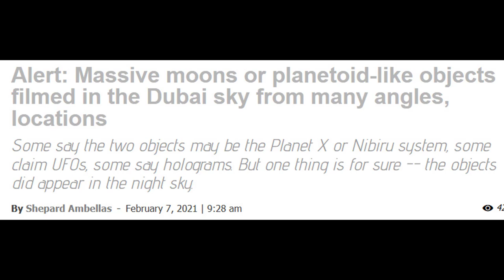Two moon or planet appeared over Dubai!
Naked by Savfk
The Power by Savfk
Approaching UFO - Futuristic Sci-fi Electronic Background Music
Dreams of Dreams - Ambient Background Music
[Orchestral] → Dramatic Interlude
Epic Cinematic Sad Music Enigma Royalty Free1
Deep Thoughts Sad Cinematic Emotional Music Royalty Free1
The Old Way - Medwyn Goodall
Valhalla - Futuristic Sci-fi Electronic Background Music
Call to war - Orchestral Cinematic Music